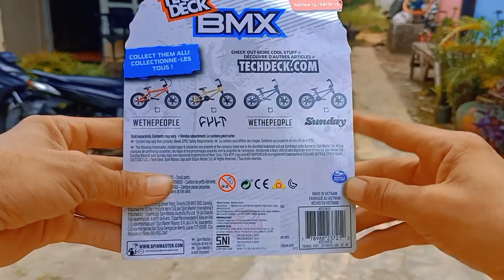BMX JARI | UNBOXING TECH DECK FINGER BMX | SEPEDA BMX JARI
oke teman-teman di video kali ini gue bakal unboxing mainan finger BMX by tech deck yang sangat-sangat keren kalian bisa tonton videonya sampai habis oke di next video gua bakal kasih tahu detail harga dan detail sepeda nya. 😁
@TechDeckVideos techdeck fingerstyle fingerbmx fingerbmxpro fingerbmxing bmx miniatursepeda sepedamini sepedaminiatur miniature review mainan finger BMX (bmx jari) finger BMX Indonesia reviewmainan seped fingerbmx @bmxfinger1750BMX JARI | UNBOXING TECH DECK FINGER BMX | SEPEDA BMX JARI